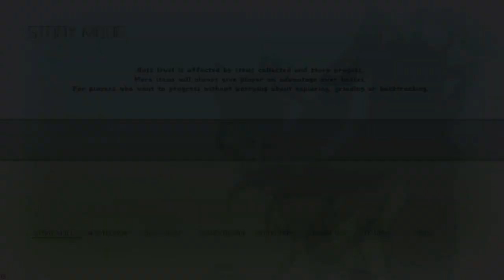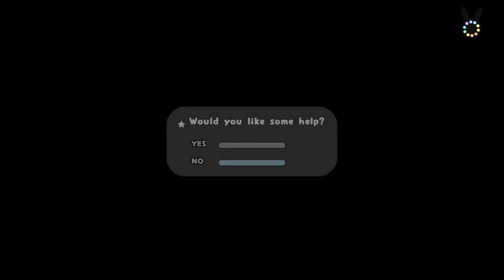Rabi-Ribi 0% Part 4 Keke Bunny and Ararune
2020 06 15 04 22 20